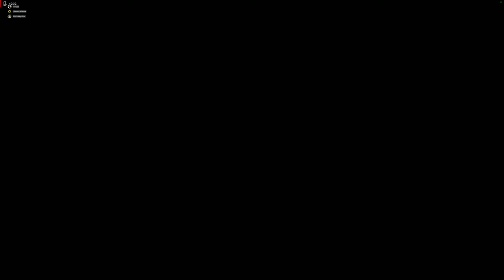4K60 Battlefield V 2024 June